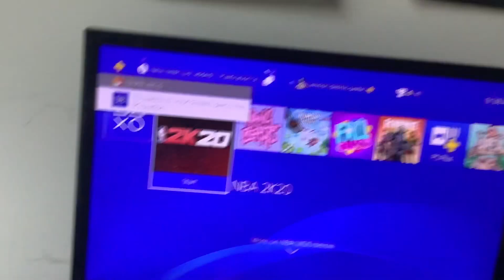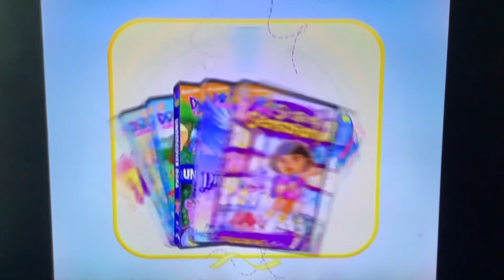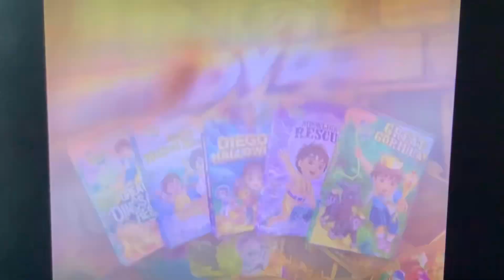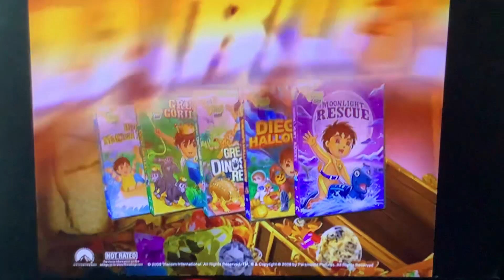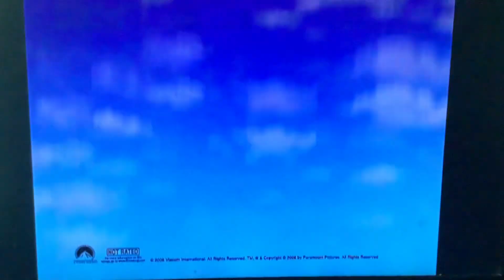Opening to The Backyardigans Robot Repairman 2009 DVD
I hooked up the DVD player on my PS4.